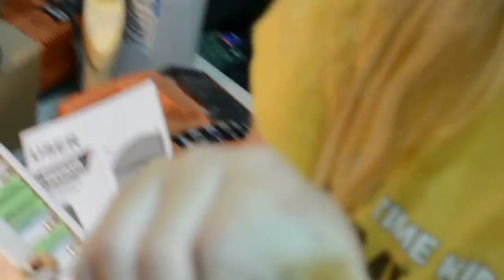Наша вольная летняя жизнь, часть 6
Цыплята! Первый раз пробуют червячков :))